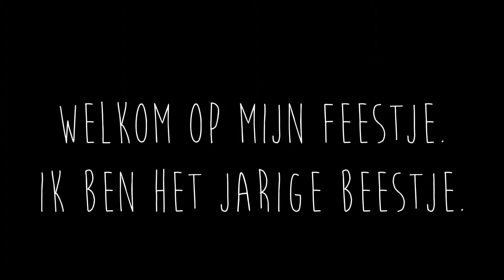Jerome's first birthday party